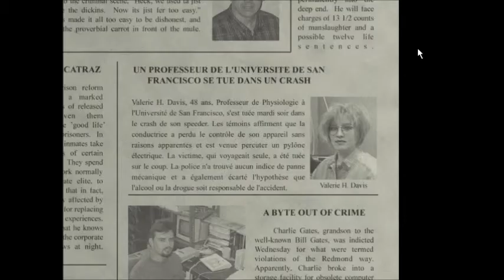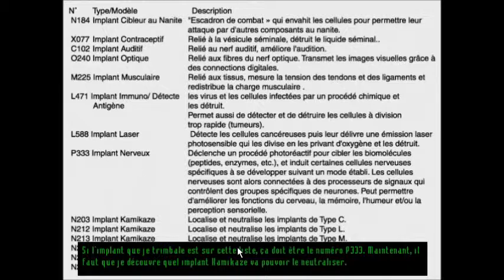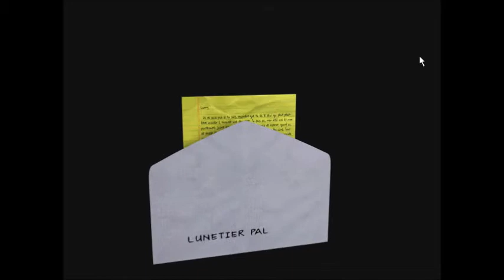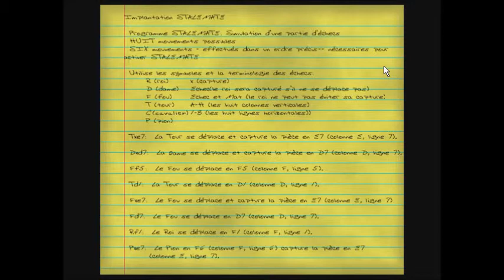Let's Play Tex Murphy : Overseer (FR) - épisode 18 - Nexus